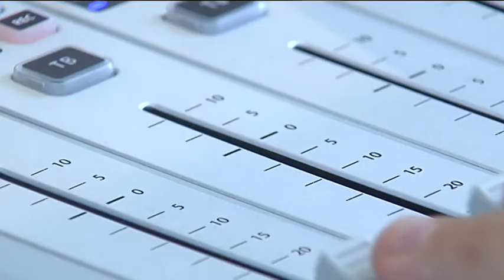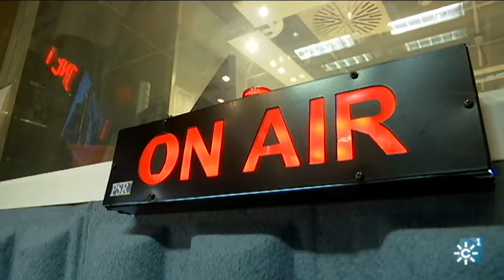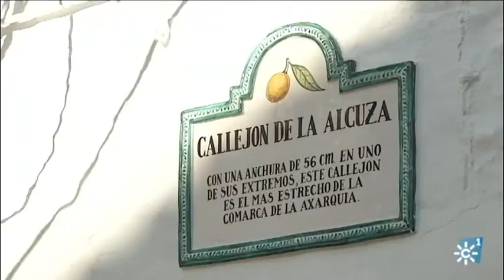Andalucía Nuestra: un mosaico de valores.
Entrevistamos a Inmaculada González, directora del programa Andalucía Nuestra, de Canal Sur Radio. Con ella hablaremos sobre los valores culturales, sociales y religiosos de Andalucía,  que  encuentran su espacio en el programa radiofónico que presenta junto a Mamen Gil y Bernardo Ruiz los sábados y domingos en Canal Sur Radio y en Radio Andalucía Información (RAI).